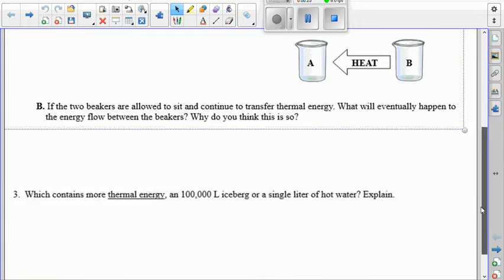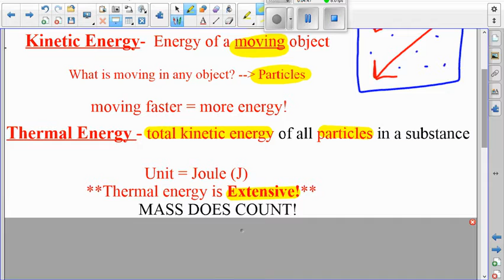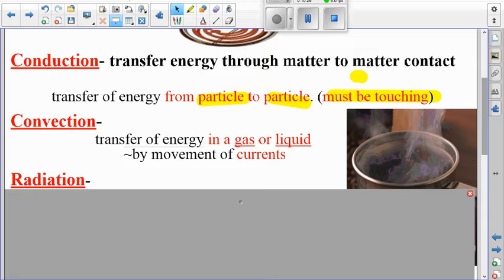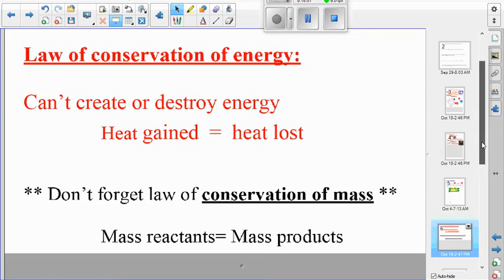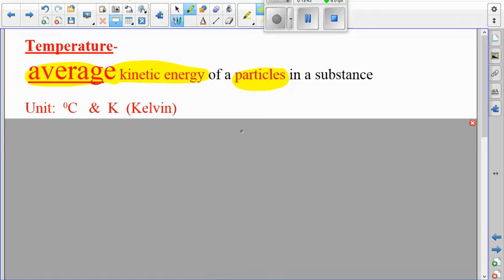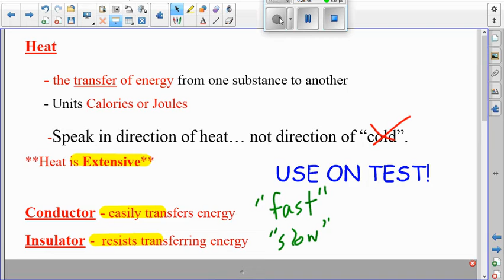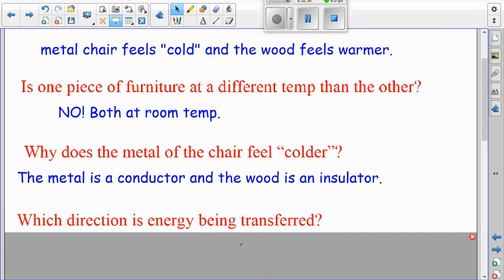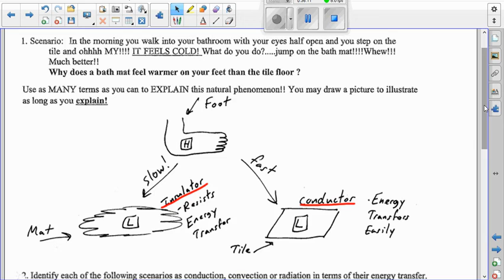Sept. 29th - Thermochem Notes Part One